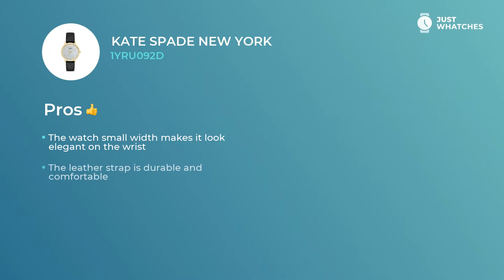Unique Kate Spade New York 1YRU092D Women's Watches Prices, Review 360°, Detailed Specs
Amazing watch Kate Spade New York 1YRU092D for alluring Women.
Follow link to get yours

The mother of pearl analogue face and

• leather strap
• small weight
• Width: 34 mm
• Depth: 8 mm
• Movement: quartz

make this accessory a number one option of trendsetting Women.

• convenient bracelet
• upscale movement
• contemporary style
• five-star materials

are what’s making this watch not just an extravagant accessory to a stylish Women image, but also a basic ingredient of their eventful lifestyle.

In this video, you can learn about Kate Spade New York 1YRU092D basic and extra characteristics, materials, functions, and other components.

Besides, you will find out the price range of the Kate Spade New York 1YRU092D in the US, United Kingdom, and Europe.

Does this watch seem like a great find? You’re free to leave your suggestions in the comments and request the model from Kate Spade New York or other manufacturer you’d like us to revise.

Do you think of finding out about extravagant Watches manufacturers and models?